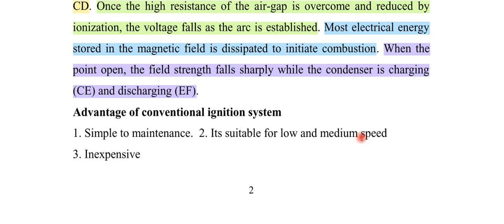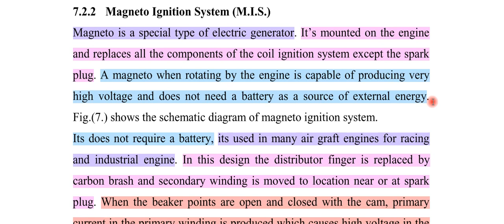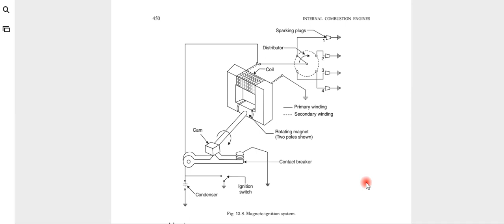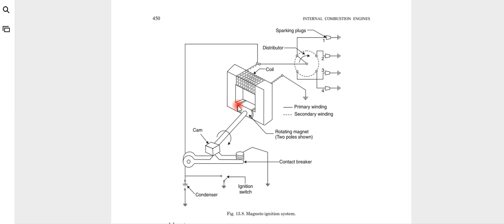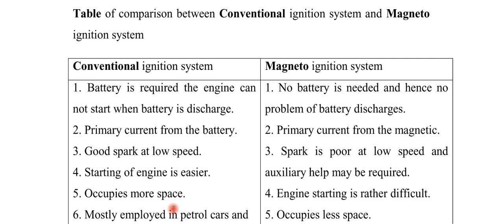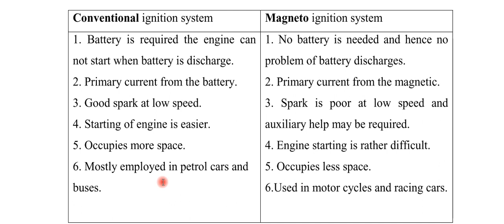Video 4 Magneto Ignition System & different Between Battery and Magneto